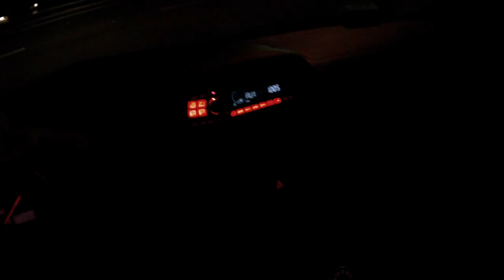2012.05.16 Daily Driving: Job, Food [5/5]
Very long day. Got food after. Wendy's parking lot is a nightmare. They also did not give me a straw at the drive thru. Hrmm. Going to/from my current job. Driving around now with MORE commentary! Sometimes even special Guests. Just an example video from my Contour HD camera to show off the video quality to friends. You might want to turn down your speakers, the microphone is lacking.